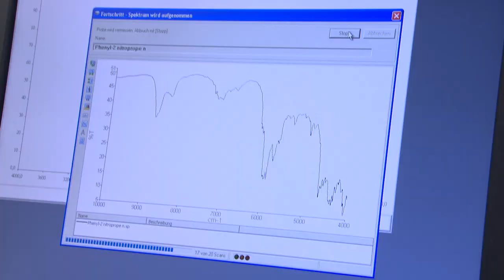Vom Studium in den Beruf: Zwei Chemikerinnen erzählen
Geht es um zukunftsträchtige Berufe, wird vor allem auf den sogenannten MINT-Bereich verwiesen: Ob regenerative Energiequellen, neue Antriebstechniken oder innovative Informationstechniken, gut qualifizierte Fachkräfte aus den Bereich Mathematik, Ingenieurwesen, Naturwissenschaften oder Technik werden unser zukünftiges Leben mitgestalten.
Für unseren Podcast haben wir diesmal eine Betäubungsmittelexpertin sowie eine Brand- und Brandursachenexpertin im Landeskriminalamt NRW besucht und sie gefragt, was eigentlich der Reiz einer Tätigkeit im naturwissenschaftlichen-technischen Bereich ausmacht.